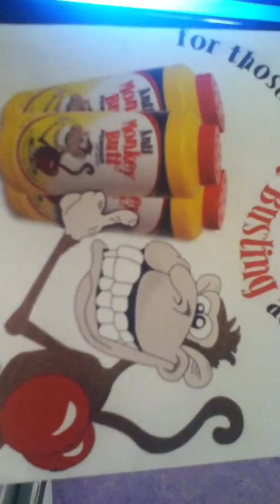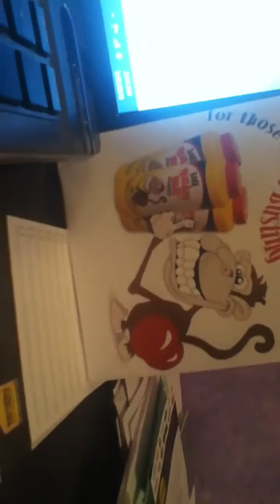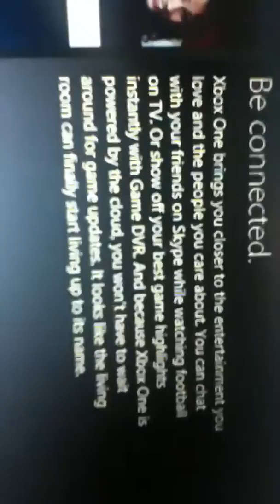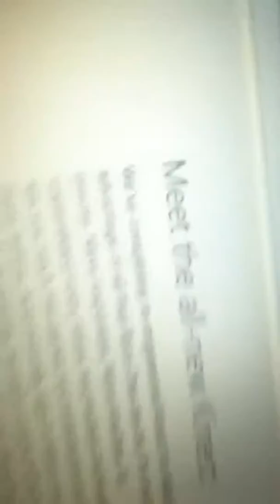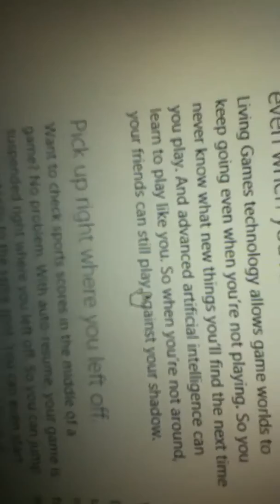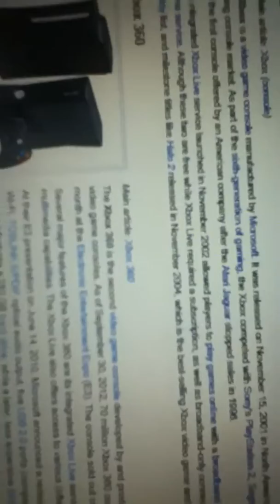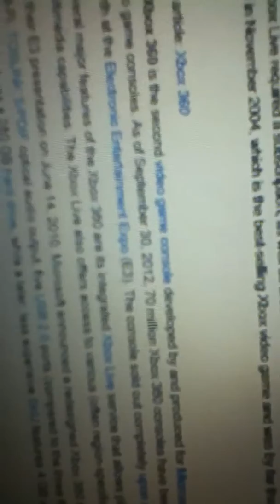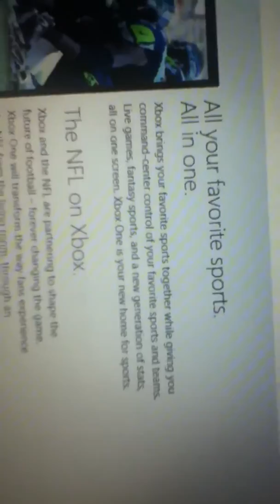I talk xboxone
What's up boys girls cats dogs witches an wizards I'm bringing you guys info on the Xboxone and how I think it will impact your wallet and your salary cap. So enjoy my awesome speech, all of the images in this video aren't owned by me or my family they are all owned by the Microsoft company(were the info and prices are from) and google (since that's where I found the images lol) I only own the ipod I used to capture this video so don't try to copy the video its an informational video on the new xboxone and my opinions on it.
Facebook add me
Facebook.com/chace.berry